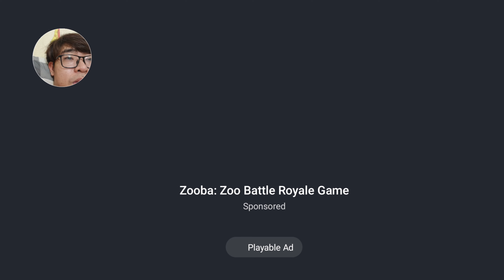Ultimate Car Driving Simulator | Android Gameplay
car, game car, car game, game car simulator, android gameplay, game car 2002, ultimate car driving simulator